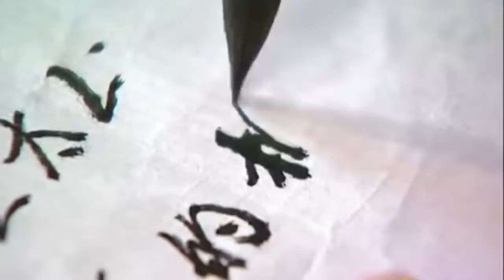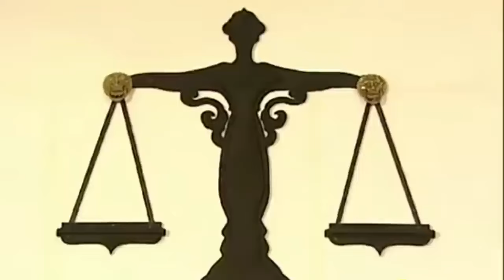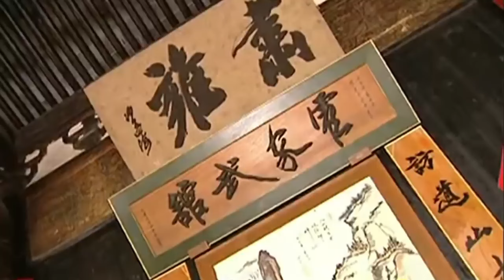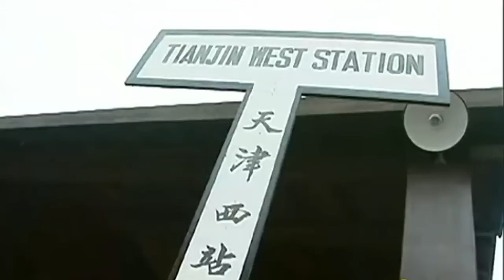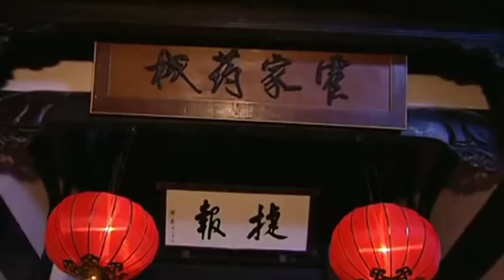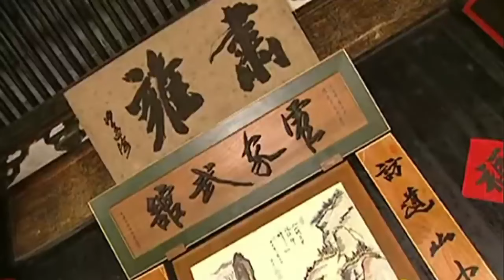【功夫電影】學習日本空手道的弟子愛上了中國武術，日本人氣不過上門讓功夫小子磕頭認錯，他輕鬆將日本人打倒在地！中國電視劇